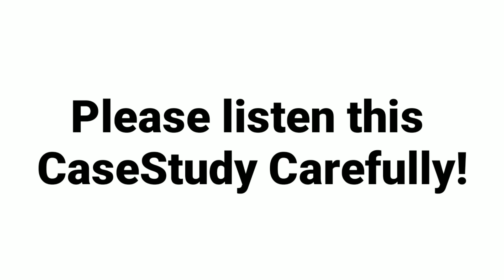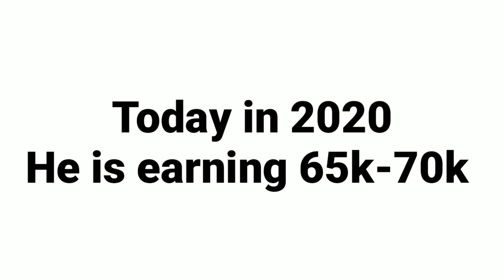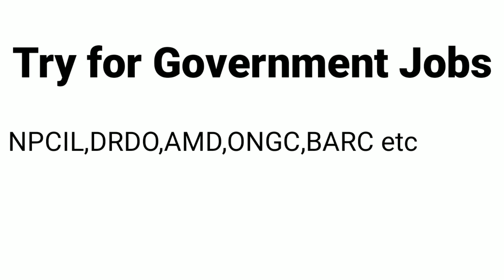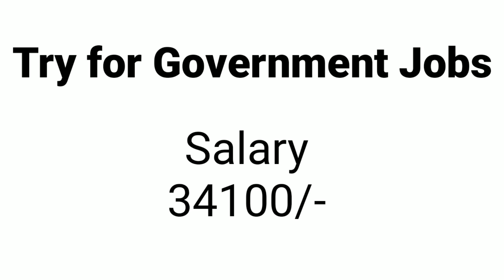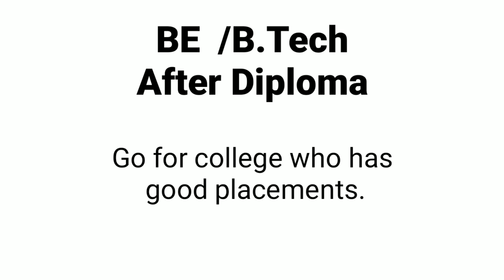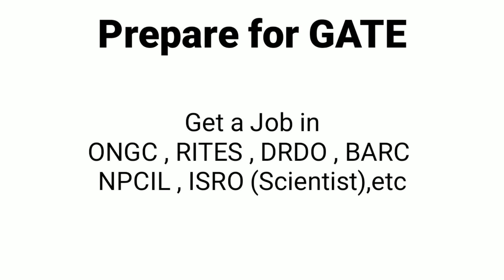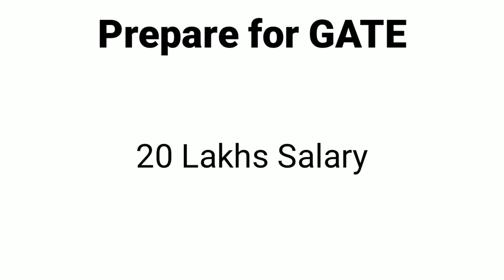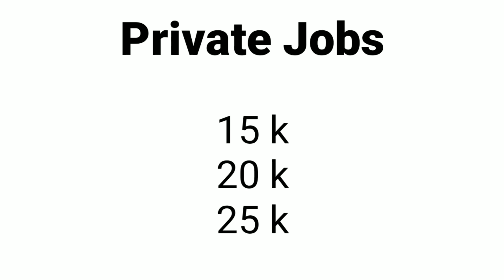Career Opportunities For Diploma in Mechanical Engineering Students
Hello guys, i am Rahul Jaiswal .In this video you will get A to Z information about your career opportunities.
Thankyou.